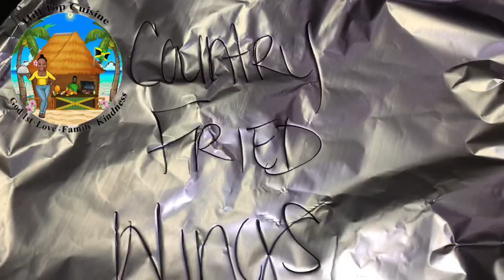Thanksgiving Catering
The Hills Love - Cooking With The Hills 🍽

Come with me as I cook for a community event! On the menu Mac and cheese, Baked Spaghetti, Country Fry Wings, Garlic Mash Potatoes! The baked goods: Banana, Carrot, Zucchini, Red Velvet and Tutu (Jamaican Coconut) Mini Loaves!